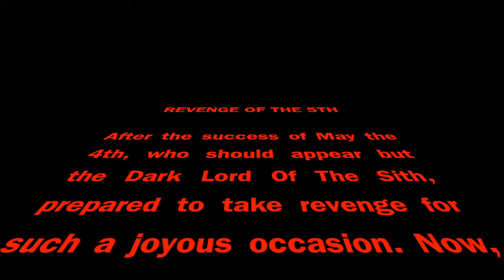Beware The Revenge Of The 5th!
It couldn't be ALL 'free from the clutches of the galactic empire.' For now it's the Revenge! The Revenge Of The 5th...